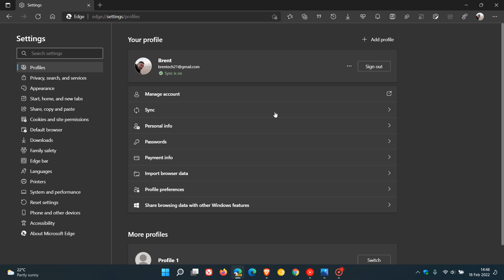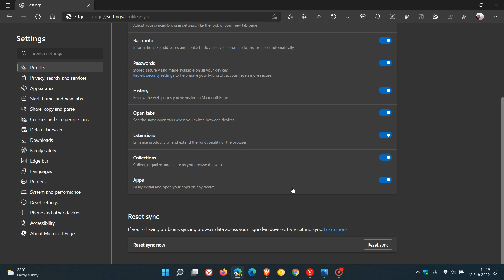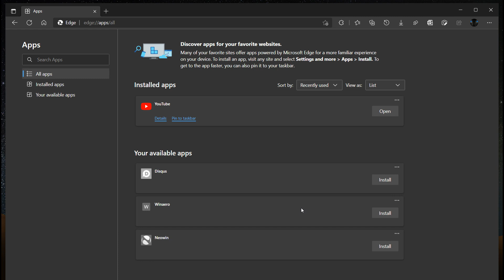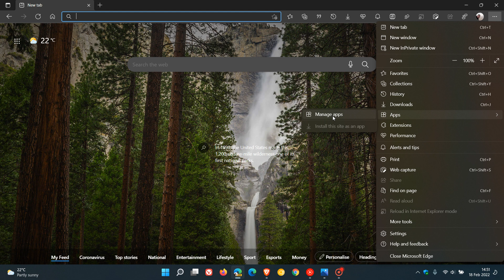Microsoft starts testing a new feature in Edge to make installing PWA's a lot easier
In Edge Canary this new sync option now lets you install your apps on all your devices.